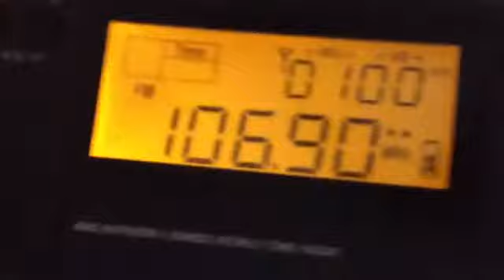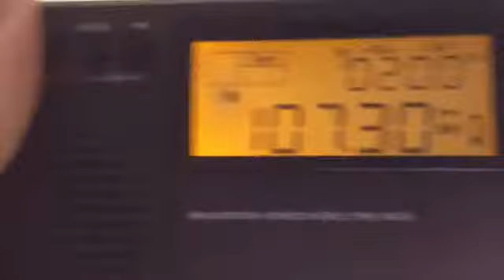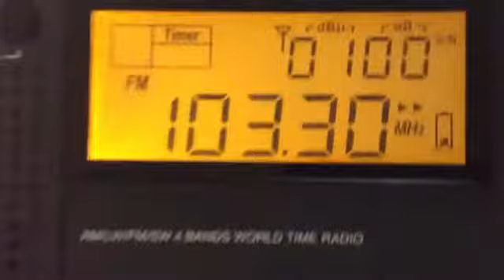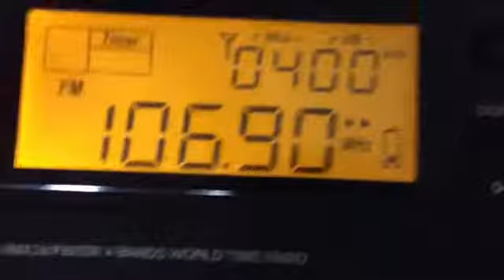Sep 16 2014 103 5 107 1 Back OnAir